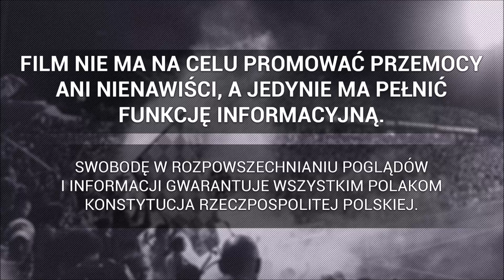Widzew i Ruch w Gliwicach | 10.10.2022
► Ekstraklasa : Piast Gliwice 1-2 Widzew Łódź , 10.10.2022
widzów: 4 013.
Materiał dzięki uprzejmości: Ultras Widzew